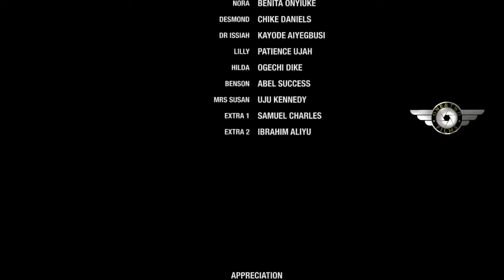WHAT MY BOSS SON FROM CANADA MADE ME THE NIGHT WE SPENT TOGETHER IN HIS APARTMENT 2023 NG LOVE MOVIE